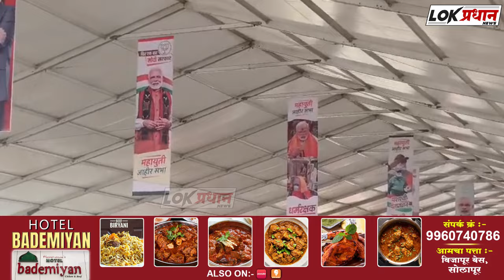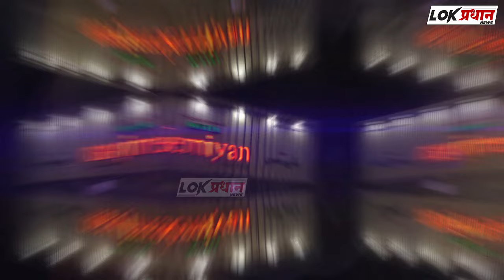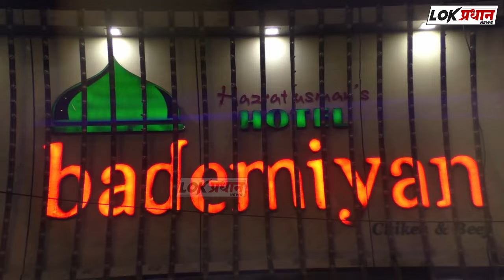पंतप्रधान नरेंद्र मोदी यांच्या जाहीर सभेचे आयोजन